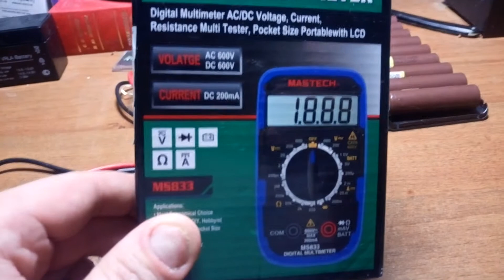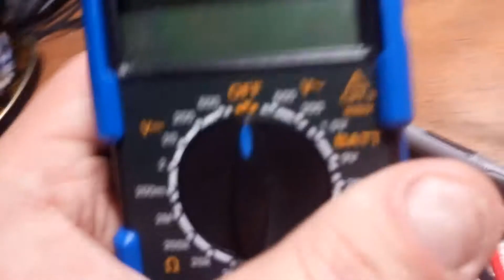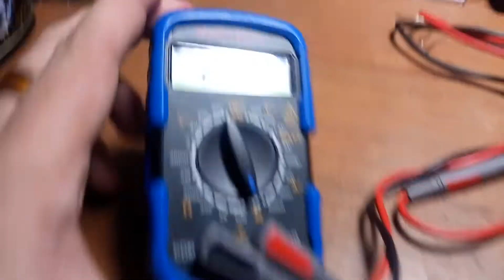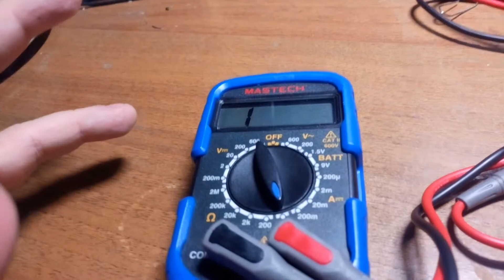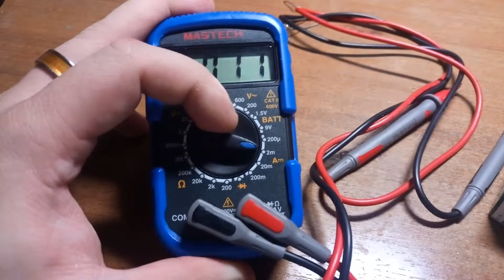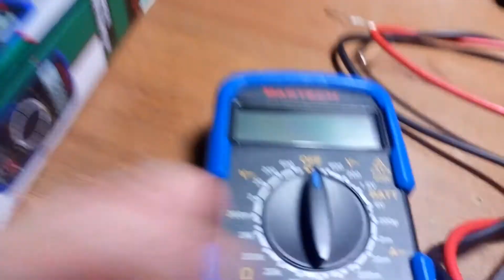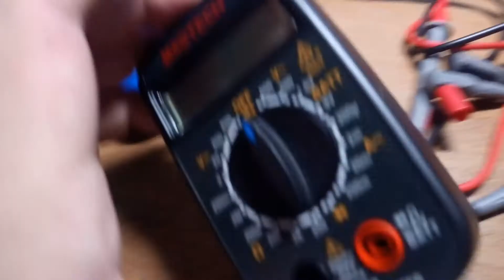Мультиметр за 260 рублей? Серьезно?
Забавная китайщина. Дешевая находка по цене хорошей пачки сигарет.